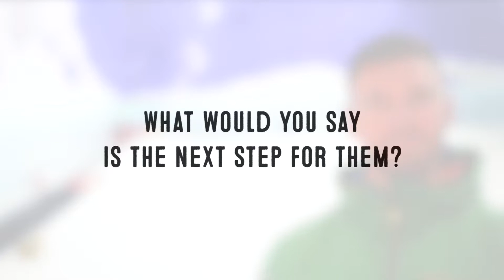Kids Lesson | Chill Factore